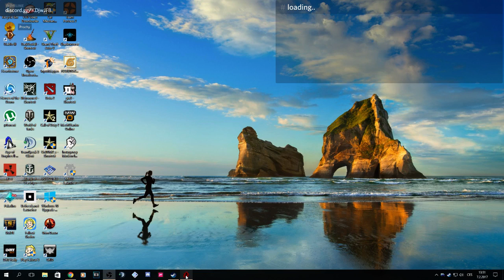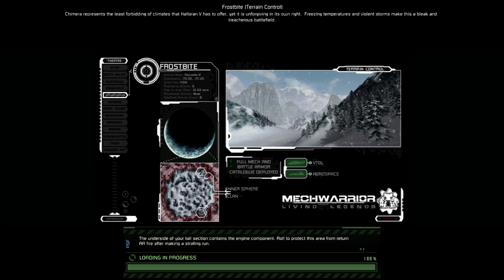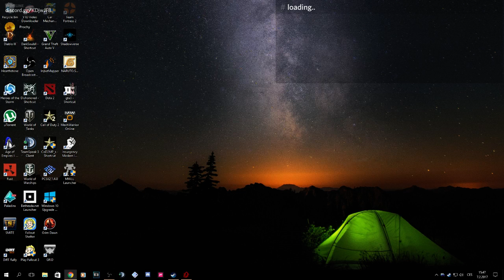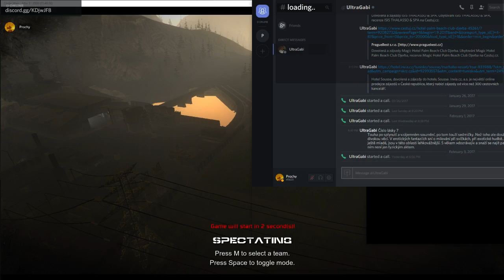[CZ/EN] Mechwarrior: Living Legends (Stream)